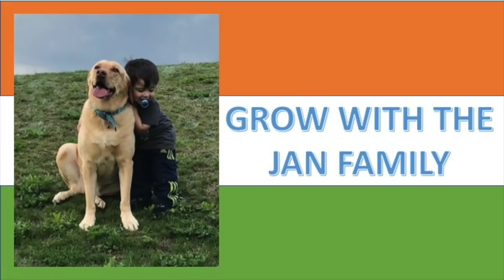Must Watch: NSG, NDRF, CISF showcase daredevilry stunts at Statue of Unity / AMERICANS REACTION